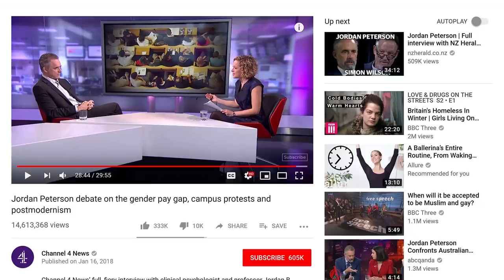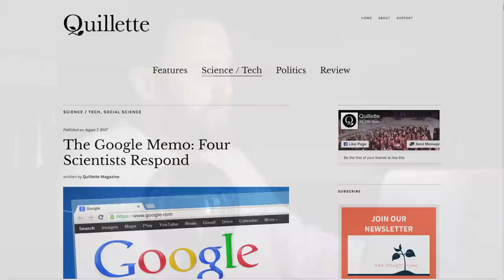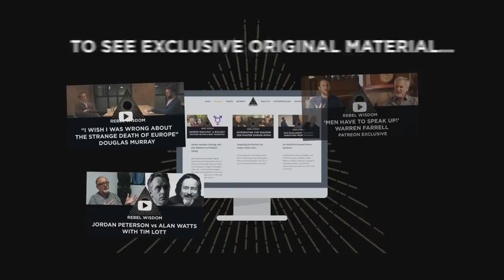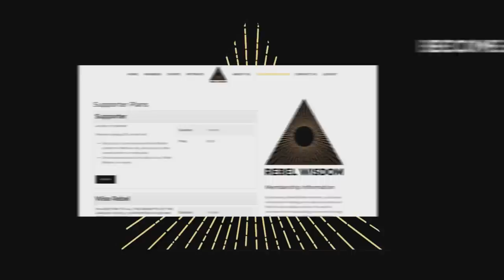The story of Rebel Wisdom - Emerge podcast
In this conversation with Daniel Thorson of Emerge, Rebel Wisdom's David Fuller explains the genesis of the channel, discusses Rebel Wisdom's main influences and outlines the future of the project.

Check out the Emerge Podcast for interviews with many top thinkers such as Jordan Greenhall & Daniel Schmachtenberger

We've just launched the Rebel Wisdom store!

For access to exclusive member-only content, and to join the conversation - become part of the Rebel Wisdom community - go